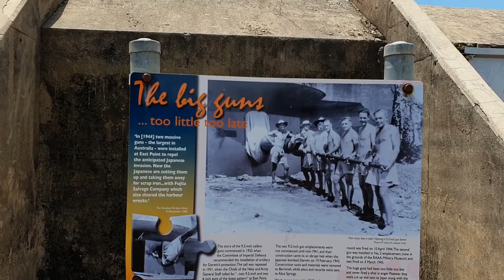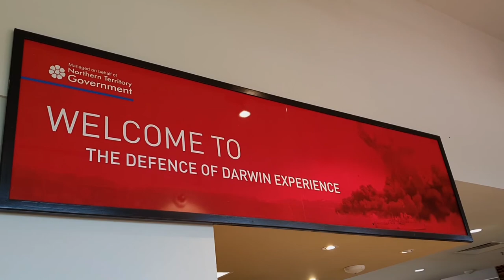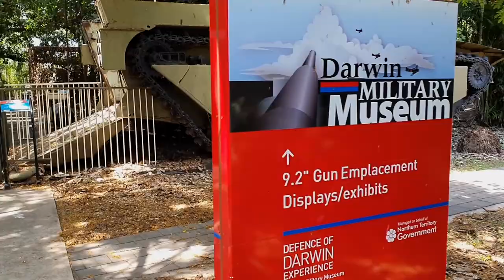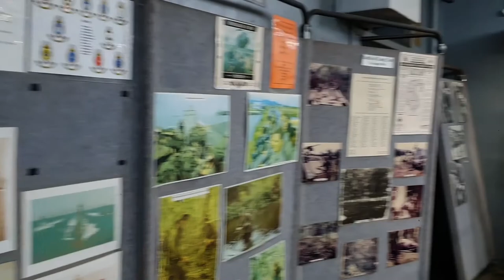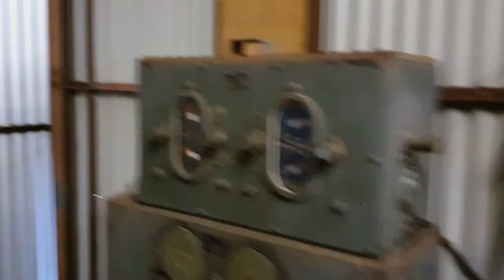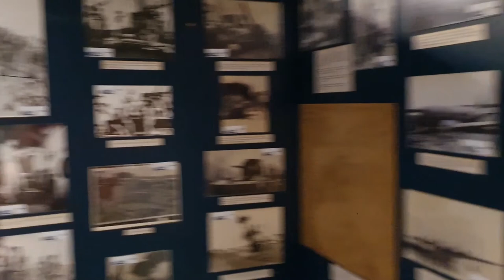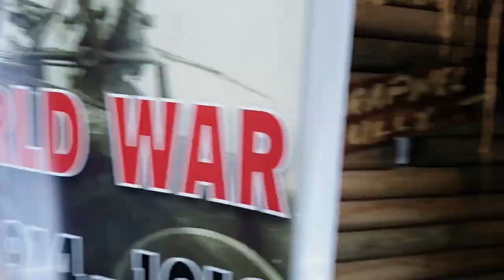Exploring World War II History at East Point Military Museum in Darwin, Northern Territory Australia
"Exploring the Tragic Legacy of World War II: A Visit to the Darwin Military Museum"

In this video, join me as we venture to the Darwin Military Museum, a somber reminder of the city's dark history during World War II. With 64 bombing raids over almost two years, Darwin endured significant destruction, with the first two raids alone in February 1942 resulting in the deaths of an estimated 243 people. While some sources place the figure much higher - even up to 1000 - a memorial plaque on the Darwin Esplanade overlooking the harbor says that 292 people were killed.

At the museum, we'll delve into the city's wartime past and learn about the impact of these devastating attacks on Darwin and its people. From interactive exhibits to historical artifacts, the Darwin Military Museum offers a powerful and thought-provoking experience that's not to be missed. Come with me as we pay our respects and gain a deeper understanding of the sacrifices made during this pivotal moment in history.